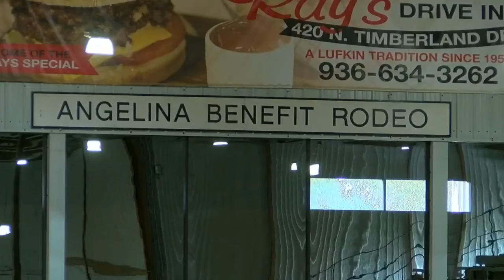Angelina Benefit Rodeo saddles up to benefit community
Live fronted package about the rodeo, put on by the Lufkin Host Lions Club, making its return after COVID-19 canceled last year’s event.

Story aired April 21, 2021.